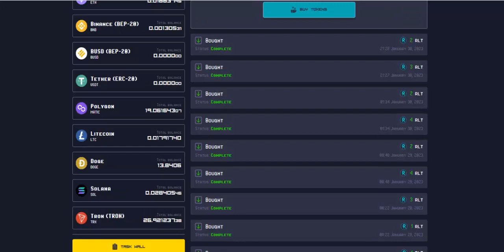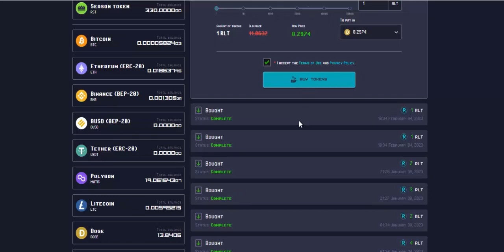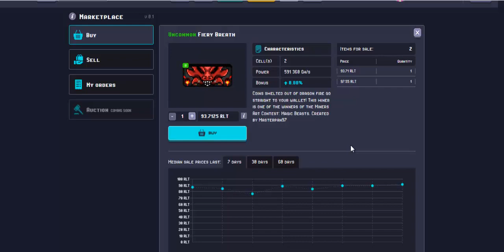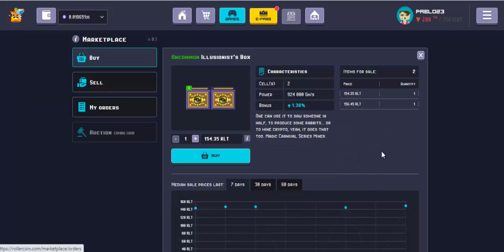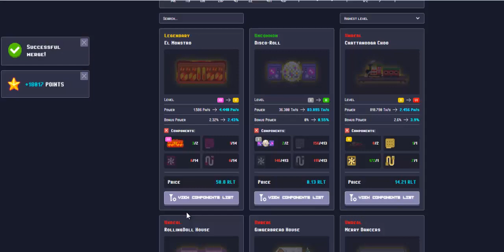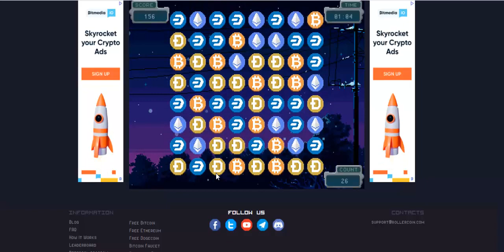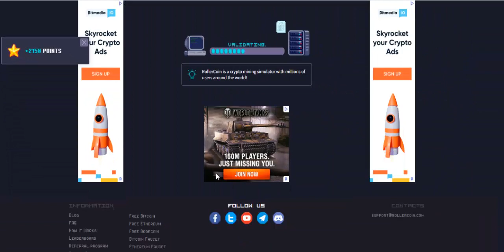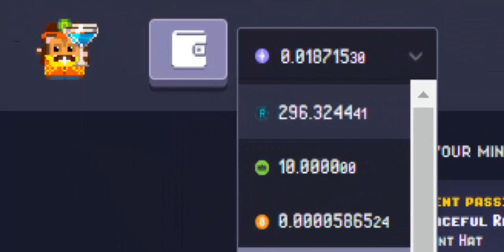💰 RollerCoin🕹 Pocas Horas para que termine el evento New Year LUNAR, MERGE de 3 Mineros🎮 🤑🚀